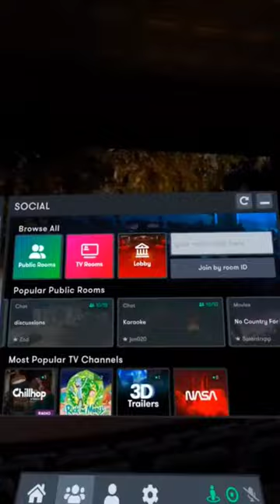Big screen in vr